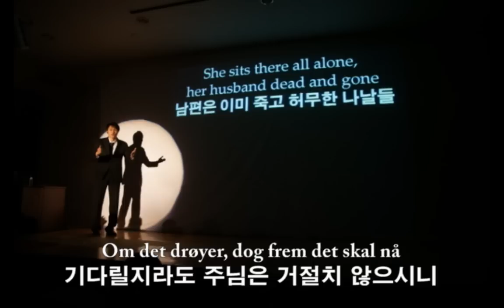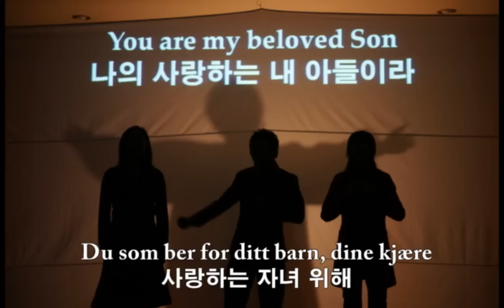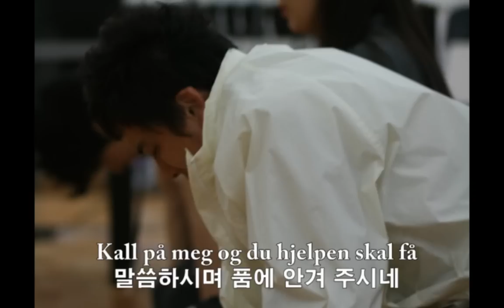Det er makt i de foldede hender - Sigvart Dagsland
Lyrics : Trygve Bjerkreim
Korean translation : Kim Namwoon